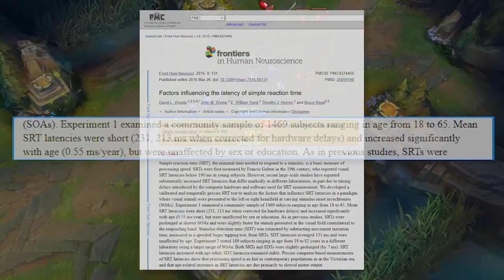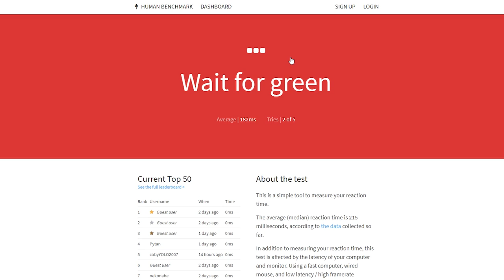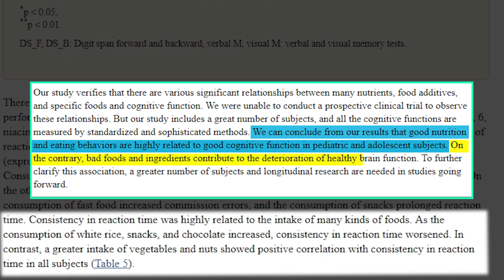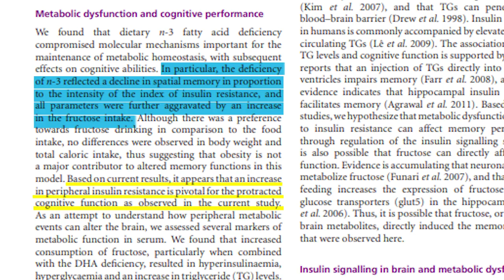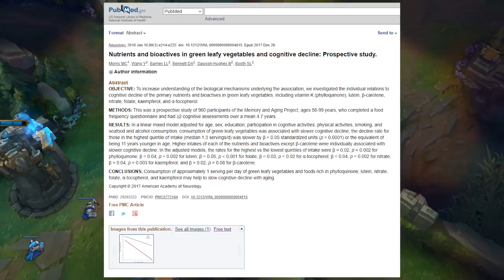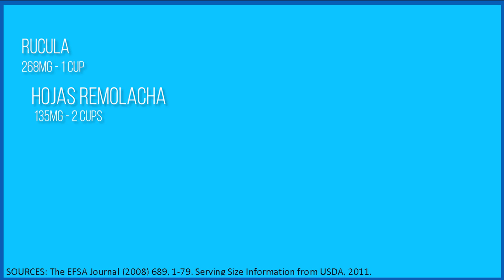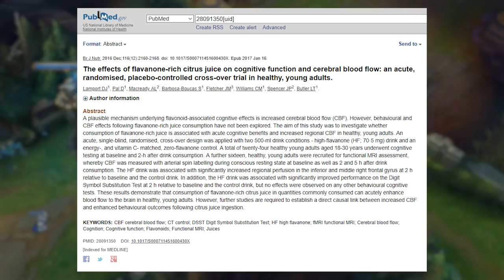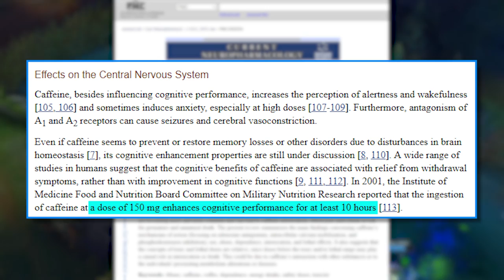⏰ Como mejorar tu Tiempo de Reacción (Reflejos y Velocidad Mental)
🎯 Coaching En este video hablo sobre como mejorar tu Tiempo de Reacción. Aplicando los conocimientos científicos actuales para ralentizar el decline cognitivo con la edad y poder extender tu carrera competitiva a través de tus 20 y mas adelante.

Haz click en la 🔔 para recibir notificaciones!

Timestamps:

0:00 - Intro
0:30 - El problema de la edad
0:47 - Tiempo de Reacción antes y ahora
1:47 - ¿Por qué el Tiempo de Reacción empeora con la edad?
2:43 - Como el azucar interactua con tu Tiempo de Reacción
4:00 - Mejorando tu dieta con Nitratos
5:28 - Omega 3 para el cerebro
6:01 - Como los arándanos pueden mejorar tu Tiempo de Reacción
6:40 - Que debemos evitar
7:42 - Habitos que pueden mejorar tu Tiempo de Reacción

💻 Mis especificaciones:

DPI: 800
Report rate: 1000hz
Windows Acceleration: No
Windows Mouse Speed: 6
In Game mouse Speed: 50

🙋‍♂️ Sobre mi:

Mi nombre es Blink. Soy un Streamer, Coach y Creador de contenido. Mi objectivo es ayudarte a mejorar al League of Legends.

Mis videos se centran sobretodo en aplicar la ciencia y la psicologia al League of Legends y a enseñaros como mejorar.

Dejarme en la seccion de comentarios que os gustaria que subiera o como podria mejorar mis videos!